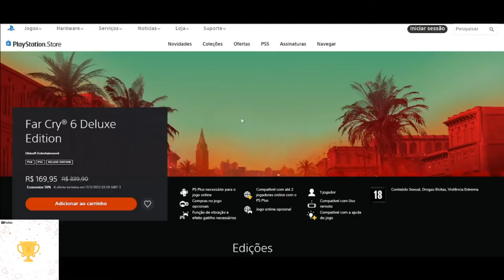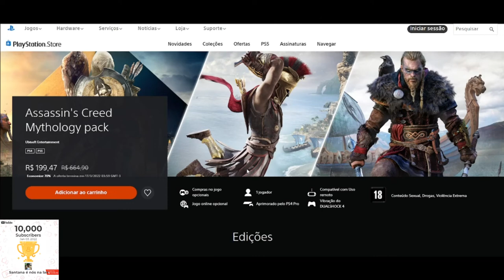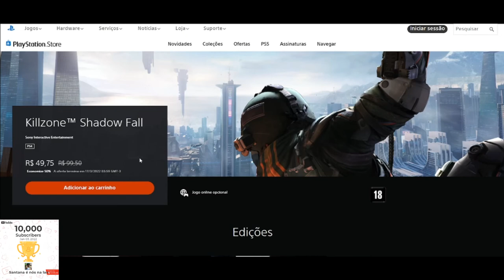CORRE GALERA!! PROMOÇÃO DA SEMANA DO CONSUMIDOR NA PLAYSTATION STORE!!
Muito obrigado.